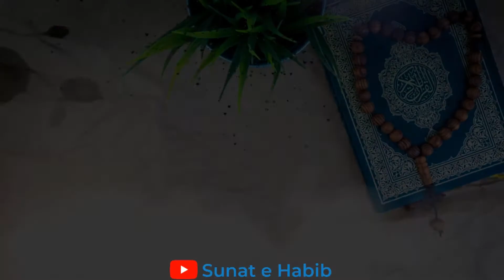Allah Ke Naam Ka Wazifa | 7 Benefits Of Ya Allah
Aj ki is video mein ap ke samne Allah Ke Naam Ka Wazifa | 7 Benefits of Ya Allah bayan karein ge bhot hi pawor full wazifa hai to video and tak lazmi dekhein Thanks For Watching...